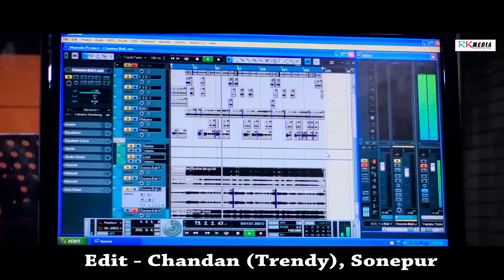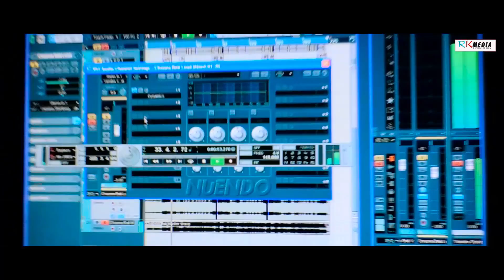Mui Tor Virat Kuhuli (Kishor ch Sahu) Sambalpuri Studio Version I RKMedia Muzic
Track- Mui tor Virat Kuhuli
Singer- Kishor ch Sahu
Lyrics-Kishor ch Sahu
Genre-Western, Producer- Rinku Sahu
Language- Sambalpuri, Edit-Trendy (Chandan) Sonpur

Related- Virat Kuhuli Sambalpuri Song,